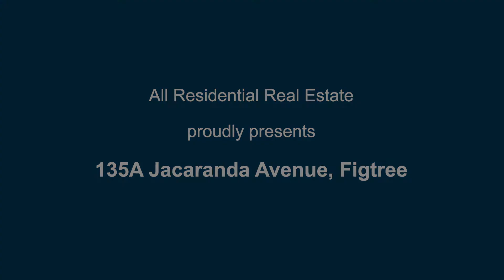135A Jacaranda Avenue, Figtree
2 Bedroom House
This 2 bedroom house with beautiful landscaping is located on a very quiet street, handy to local schools and shops.